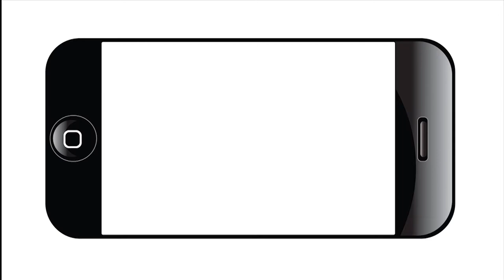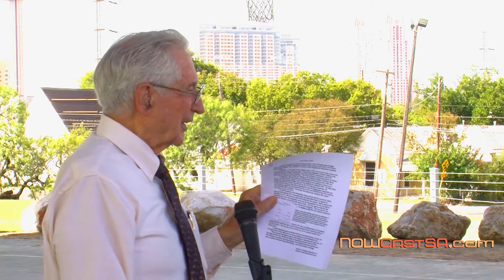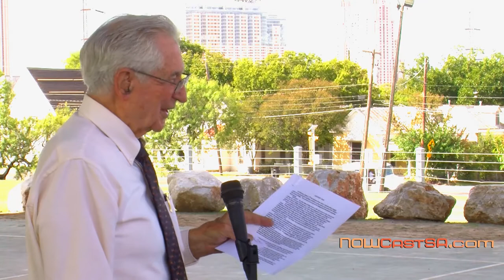Stories of the Hays: Douglas Steadman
Douglas Steadman, from the Hays Street Bridge Restoration Group, talks about the Hays St. bridge and the history surrounding it.